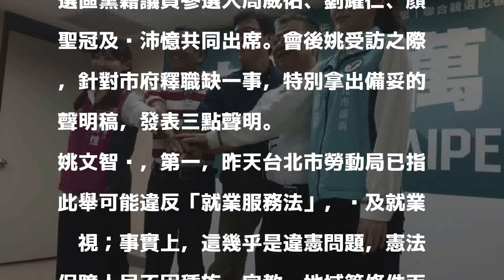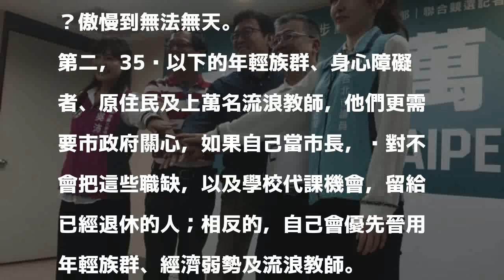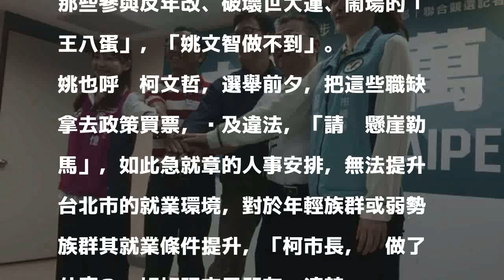戰柯P的5萬工作機會 姚文智：不可能優先給反年改的「王八蛋」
〔記者周彥妤／台北報導〕台北市長柯文哲搶攻退休軍公教選票，盤點市府內五萬個工作機會，優先提供給退休公教人員，引發議論。民進黨台北市長參選人姚文智今天露面受訪，發表聲明指出，就連北市勞動局昨都指可能違法，涉及就業歧視，且更有違憲問題，「傲慢到無法無天」；姚更重申兩次，若當選，要自己把這些工作機會優先給反年改、在世大運鬧場的「王八蛋」，「姚文智做不到！」

發表評論評論如下。